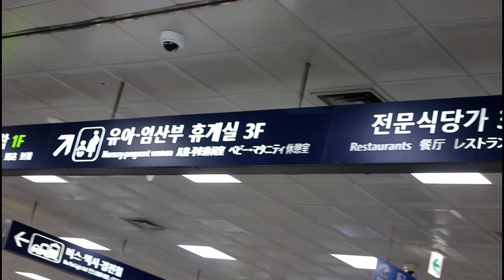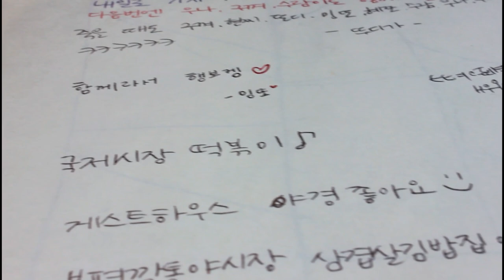Spring in Busan, South Korea 2019 | Muslim Traveler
Tanggal 27 Maret - 1 April 2019 ini kami berkesempatan ikut conference di Busan, South Korea.